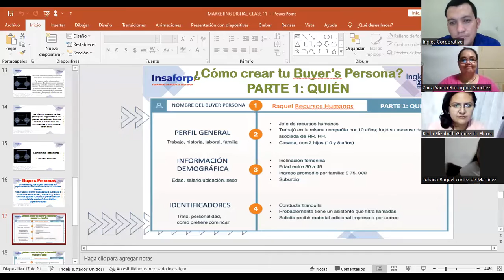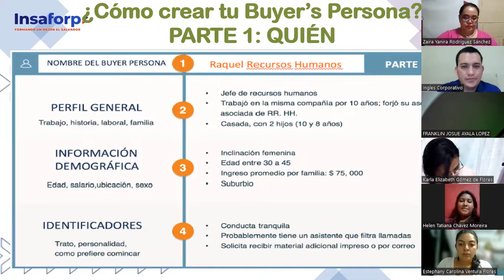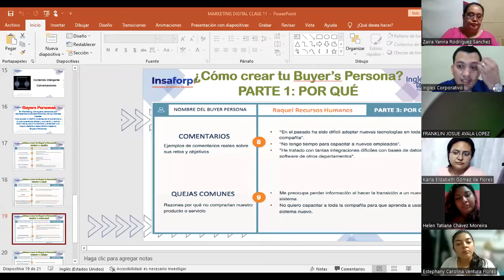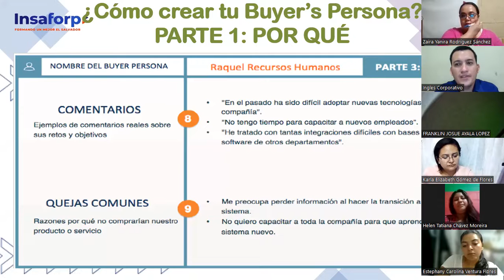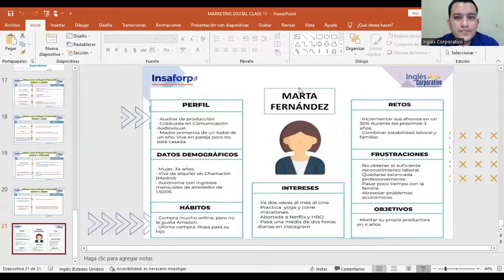Inglés Corporativo-Clase 13- 17-10-2022-Buyer de personas